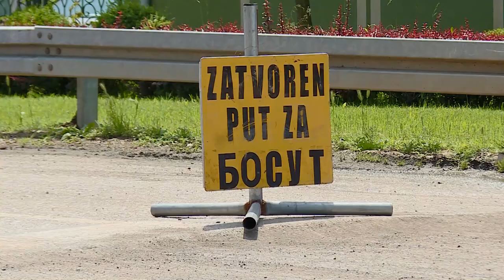Rekonstrukcija dela puta u Moroviću i Višnjićevu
Predsednik Opštine Šid, Zoran Semenović sa svojim saradnicima danas je obišao radove u Višnjićevu , koje izvodi „Srem- put“ Ruma . Reč je o rekonstrukciji dela puta od glavne raskrsnice u Višnjićevu prema Bosutu, vredne 100 miliona dinara. Investitor ovih radova su „Putevi Srbije“.U toku su pripremni radovi za rekonstrukciju dela puta u Moroviću.